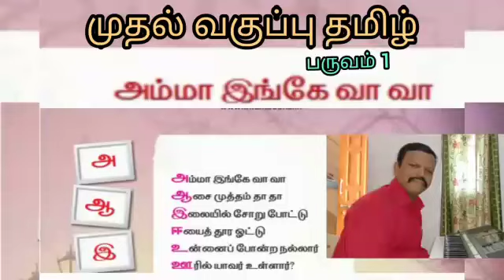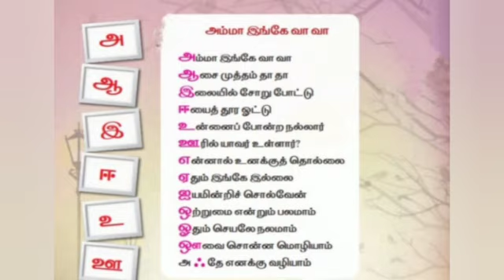அம்மா இங்கே வா வா பாடல் இசையுடன் - முதல் வகுப்பு தமிழ் முதல் பருவம்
அம்மா இங்கே வா வா பாடல் இசையுடன் - முதல் வகுப்பு தமிழ் முதல் பருவம் from Thomas Rockland